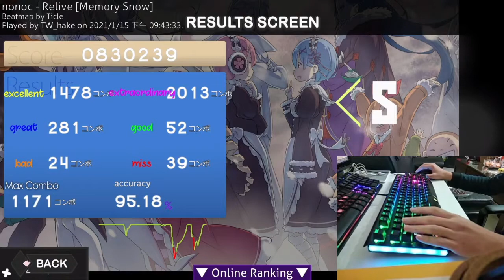osu mania | Relive [Memory Snow] 95.18 S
之前mwc的冠軍塞譜